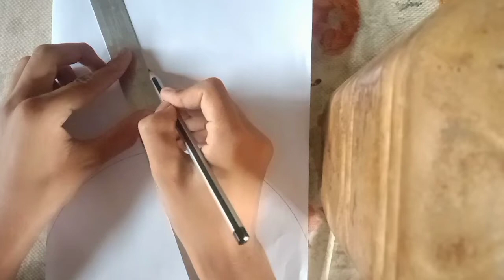how to draw swayambhunath stupa in easyway || How to make swayambhunath temple Drawing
swayambhunath temple
swayambhunath temple drawing
swayambhunath temple history
swayambhunath temple photo
essay on swayambhunath temple
in nepali language
swayambhu temple drawing
in english
essay about swayambhunath
temple in nepali
swayambhu temple warangal
swayambhu temples in hyderabad

swayambhunath kathmandu
swayambhu
Swayambhu temple kathmandu
swayambhunath drawing
swayambhu ko chyan vten
Swayambhu single tree
swayambhu mandir
Swayambhu food hunt
swayambhunath kathmandu
history
swayambhu swimming

shambhu nath temple drawing
shikhar style temple drawing
nepali culture drawing
boudhanath stupa drawing
muktinath temple drawing
boudhanath drawing
shikhar shaili temple
draw a temple easy
nyatapola temple drawing
nepali culture dress drawing
chagu narayanthan temple
Swayambhunath painting
how to make drawing
swayambhunath temple